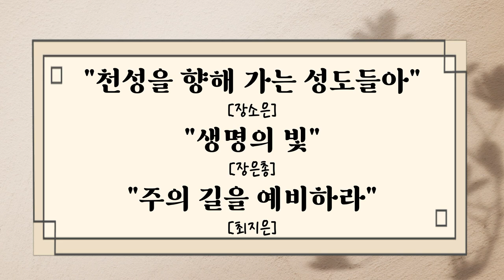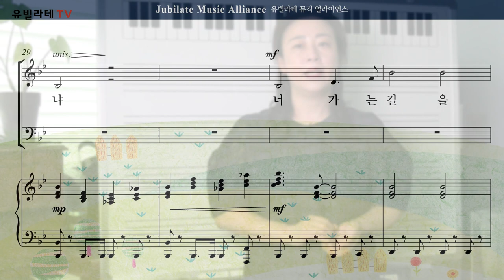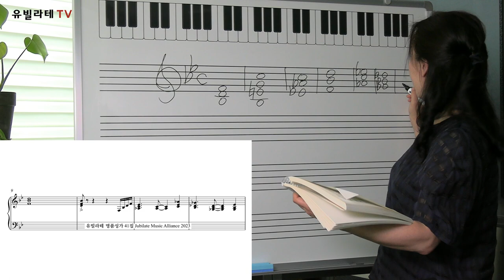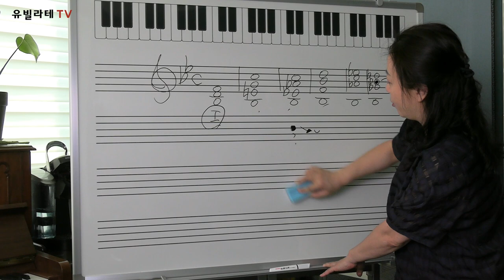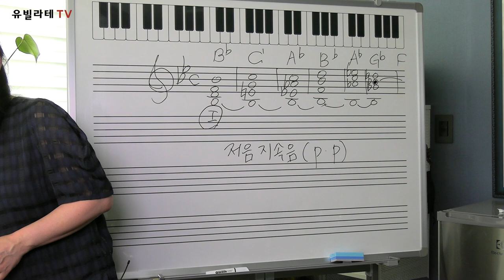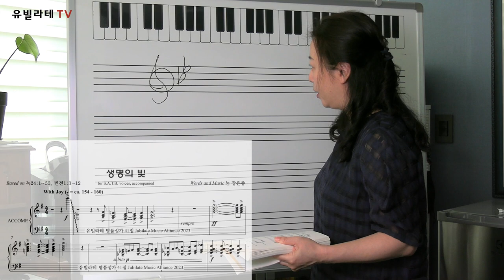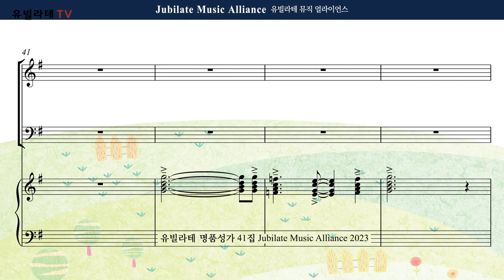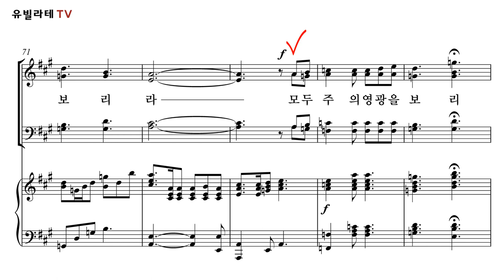[유빌라테 TV SEASON2] 세상에서 가장 쉬운 성가 분석법 - 제 10강 "장 3화음의 연결과 병행"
유빌라테 TV의 교회음악 특강 시리즈 시즌 2

지휘자를 위한 성가분석법 - 제 10강
"장소은" 작곡  - 천성을 향해 가는 성도들아 (유빌라테 41집)
"장은총" 작곡 - 생명의 빛 (유빌라테 41집)
"최지은" 작곡 - 주의 길을 예비하라 (유빌라테 41집)

강사: 김민아 교수
연세대학교 음악대학 작곡과 졸업
동대학원 작곡 석사, 박사 수료
연세대학교 강사 역임, 서울신학대학교 겸임교수 역임
현) 총신대학교 출강, 유빌라테 전임작곡가